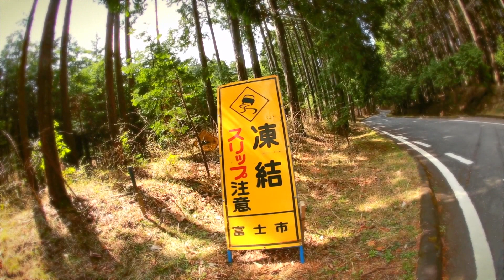Paris Truck Co - Matt K Japan Raw Run 松斗 気円地得 生滑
Matt Kienzle took yet another adventure... this time to Japan. Here, he shreds an uncharted hill in the mountains, Here is a Raw run, in more meanings than one.
Enjoy the latest Paris Trucks Co. and Matt Kienzle as he oozes style all over the world.

Special Thanks to Filmers:
Jacob Lambert & Gabriel Gwynne.